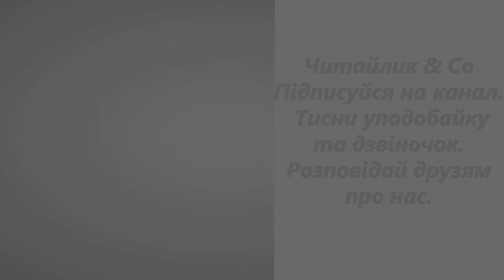Зайчику, зайчику Українська народна пісня В2 НУШ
Читайлик & Co

Зайчику, зайчику
- Зайчику, зайчику де ти бував?
- У темному гаю.
- Розкажи,розкажи пригоду свою.
- Вовчика сірого я в ярок загнав, лисоньку рудую у мішок сховав.
- Де сховав? Де сховав?
- У драному мішу.
- Покажи, покажи спійманку таку.
- Лисонька рудая, хитра та прудка, дірочку прогризла, вилізла з мішка, а коли вона тікала, то мене прерлякала.
Он як!